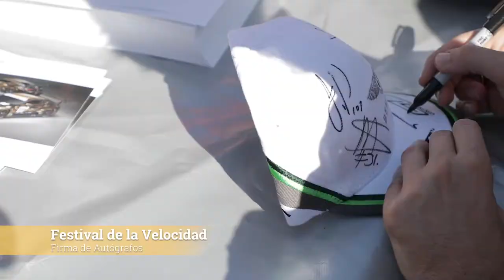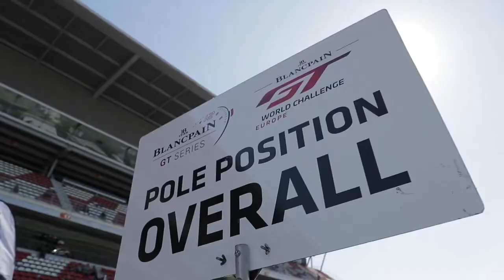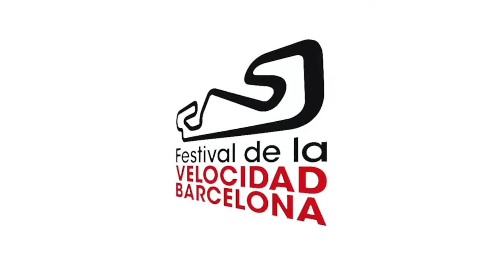Highlights Blancpain GT Sports Club y Resumen Festival de la Velocidad 2019